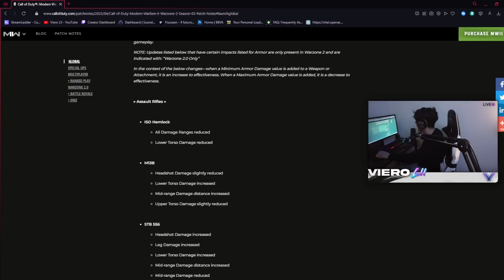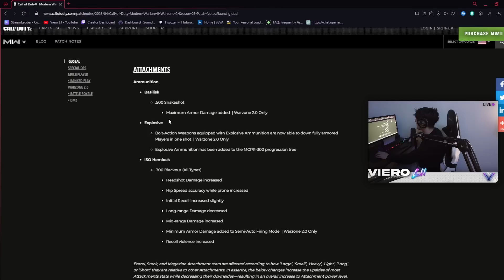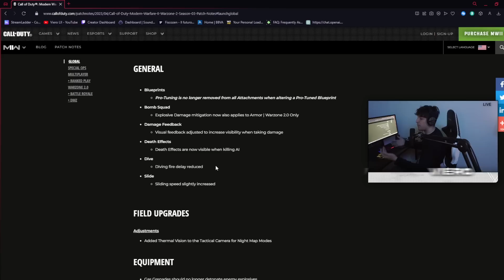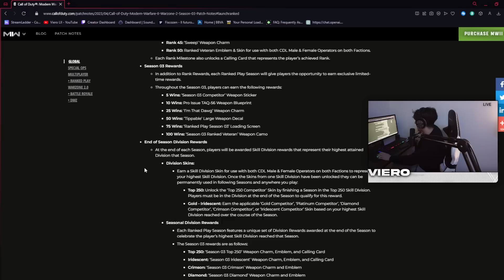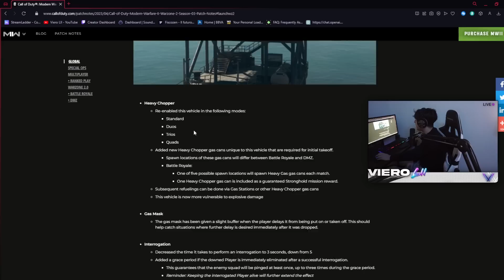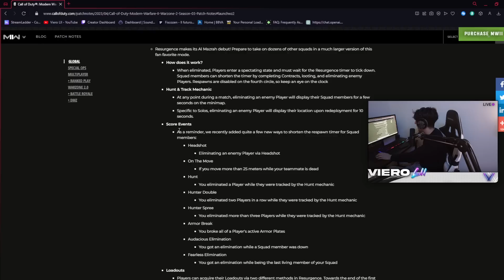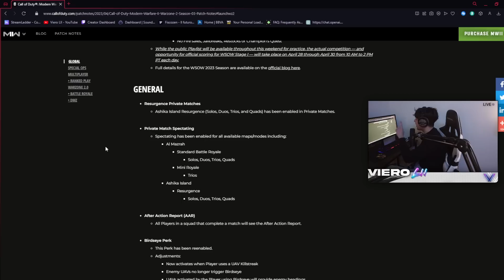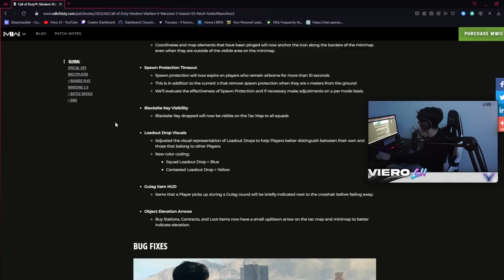TUTTE LE NOVITÀ DELLA SEASON 3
Servizio di Assistenza con Overclock Controller e Boosting FPS tramite apertura ticket!

🎮 Controller: per richiedere un controller personalizzato con il 15% di sconto scrivi a e richiedi lo sconto Viero!

💲 Donazioni: AIutami ad Acquistare una nuova sedia da Gaming Lino Sonego! Link per donare